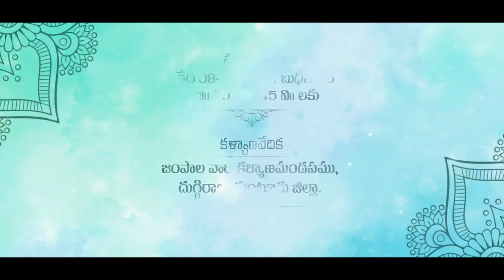Megh&Sam_Invitation_120821&121021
Directed by: My Vivid Stories

Thank you MyVividStories Team 🤗